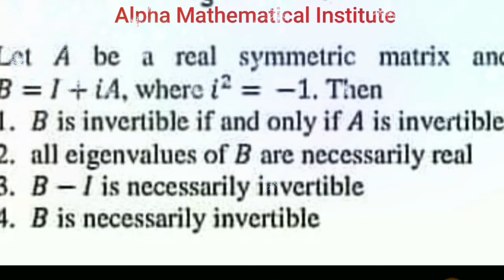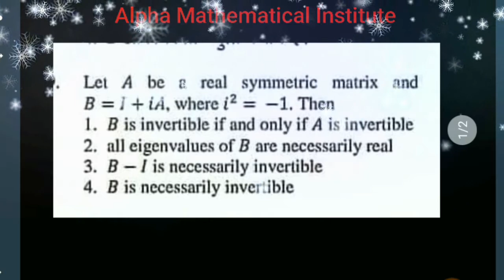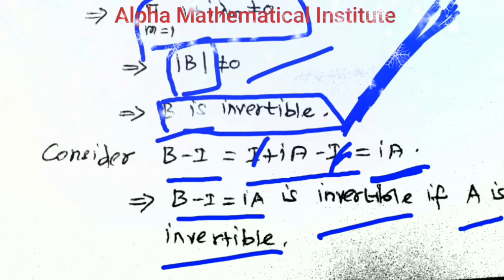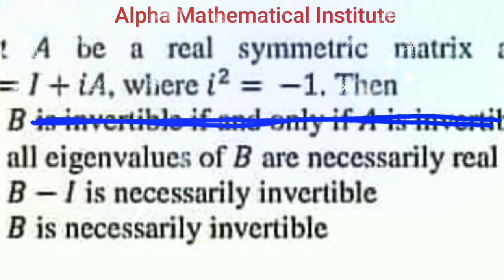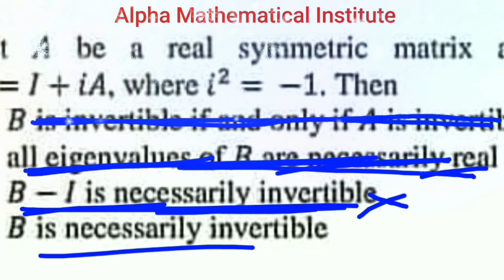Invertibiliy of a symmetric matrix